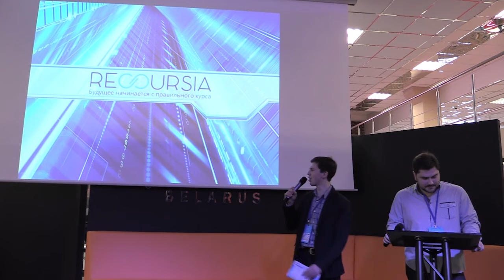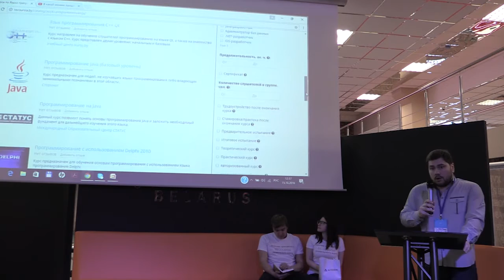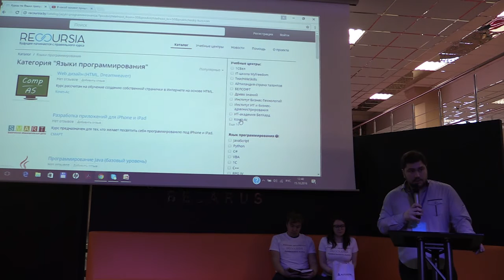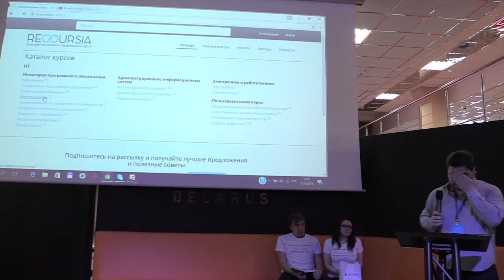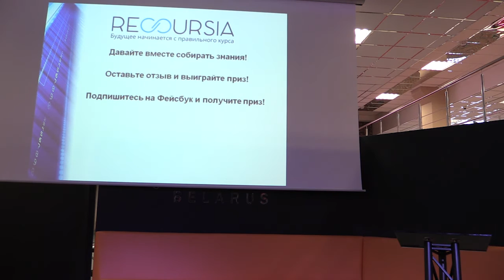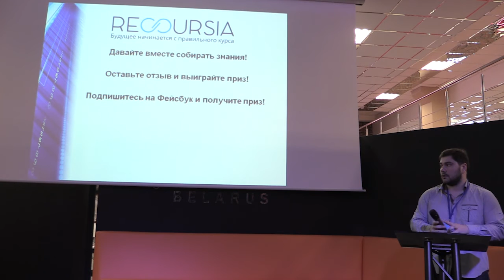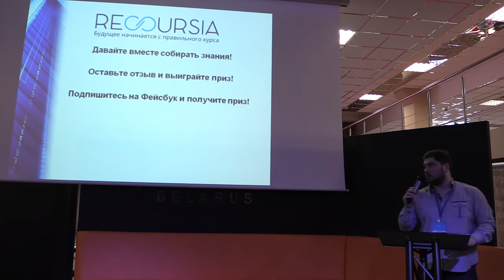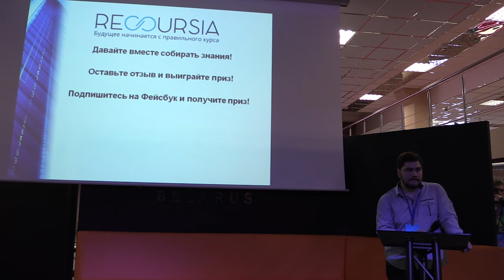На что обратить внимание при выборе ИТ-курсов - Андрей Ефременков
Андрей Ефременков, основатель каталога учебных курсов Recoursia.by
"На что обратить внимание при выборе ИТ-курсов"

video by
Vladimir Baranich